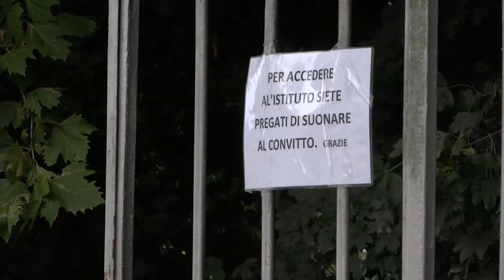EMERGENZA MIGRANTI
Città e comuni si ribellano all’ondata di profughi che arriva dalla rotta balcanica, ma anche ai trasferimenti da Lampedusa dove arrivano 2000 migranti ogni 24 ore. Il Sindaco di Trieste Roberto Di Piazza, è in corso un attacco all’Italia